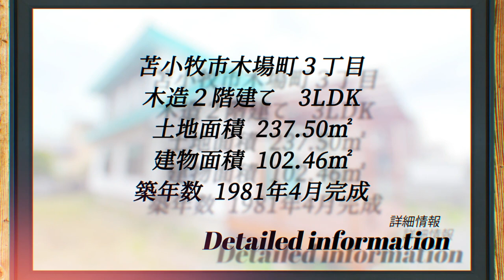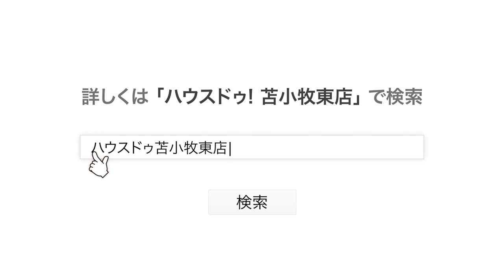【リフォーム済一軒家】カップル！ファミリー向け！北海道苫小牧市【物件探し】